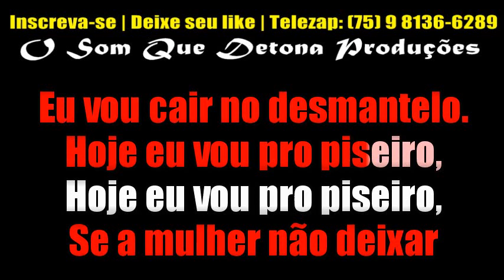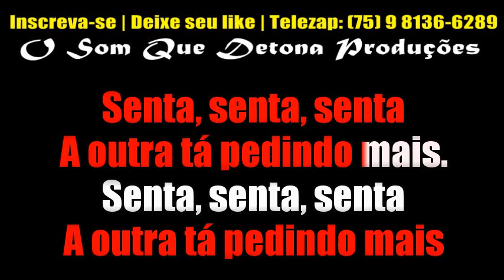KARAOKÊ DE PISADINHA - CASA DAS PRIMAS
TECLADO: YAMAHA PSR E443 - KIT SAMPLES KONTAKT ANDERSON CANTOR E VÉI DA PISADINHA ﾠ
ﾠ